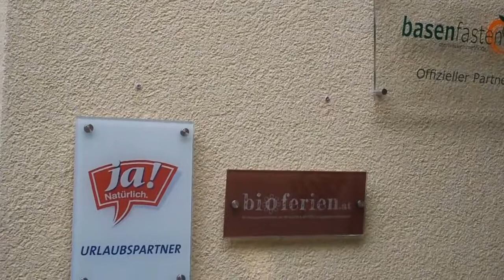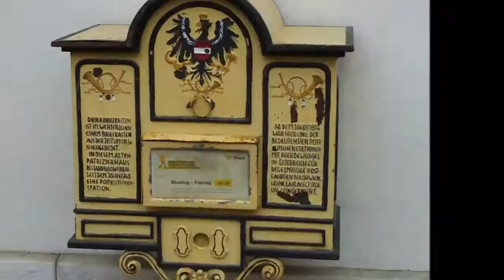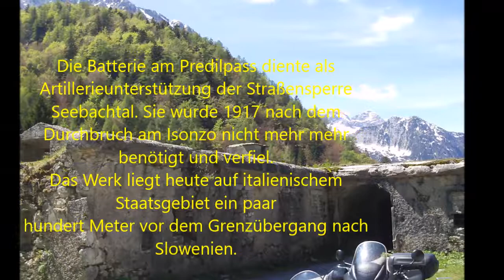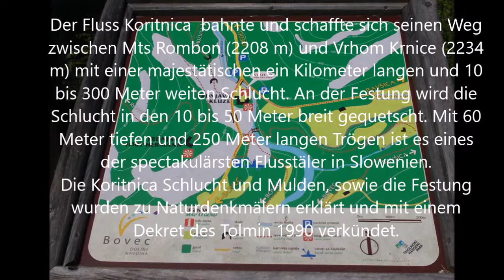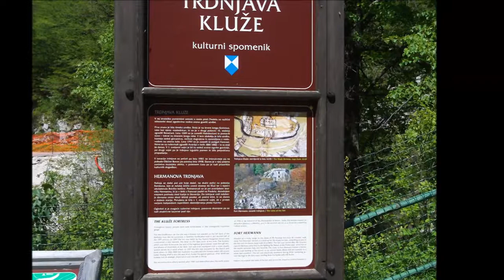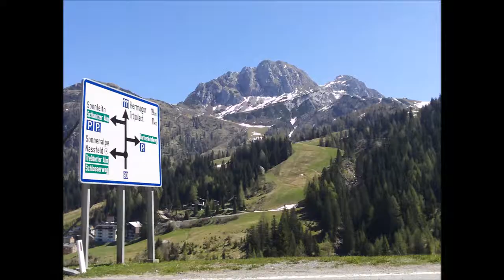Hotel Bio Landhaus Knura in Hermagor/Kärnten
Video über Aufenthalt im Bio Landhaus Knura, Hermagor/Kärnten
im Mai 2016